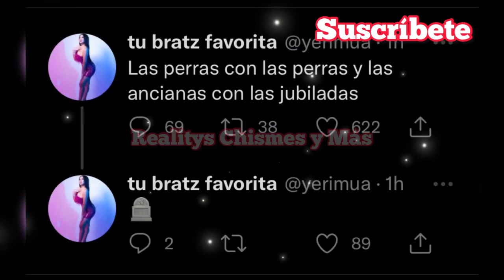Acusan de Fraude a MTV por omitir categoría que Ganaría Manelyk ! • ¡ YeriMua llama ardida a Mane!